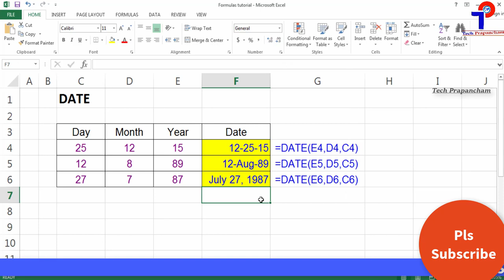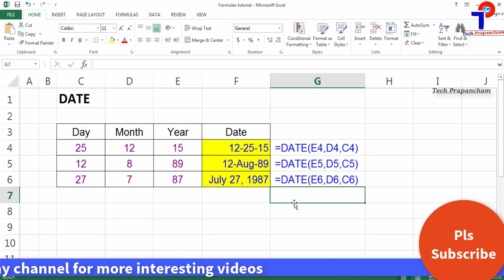DATE Function In Excel In Telugu | Excel Tutorials || Excel Formulae || Tech Prapancham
DATE Function In Excel In Telugu | Excel Tutorials || Excel Formulae

Watch this video to know how to use the Date function in Excel.